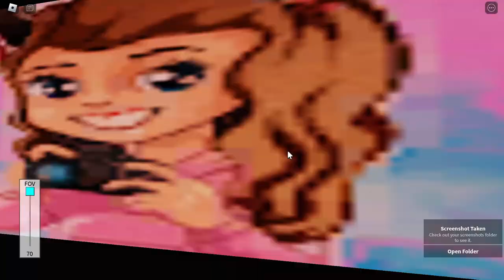[Merge with Super Mario] Roblox] KSF C151A 543/544 - Freak Family to Intentional Stadium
Model: KSF C151A (aka A-Series)
Set: 543/544
Advert: Super Mario x CoxoSparkle
Stretch: Freak Family to Intentional Stadium

Game name: Southwood Line
Made by trshhhhtrsth